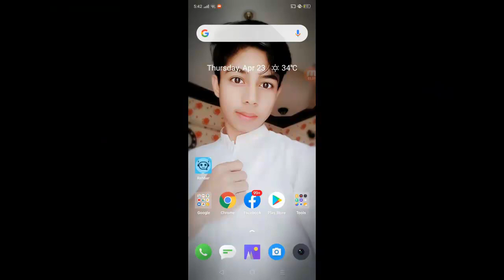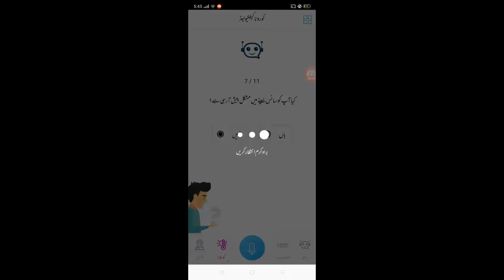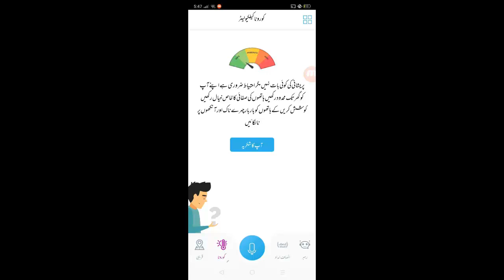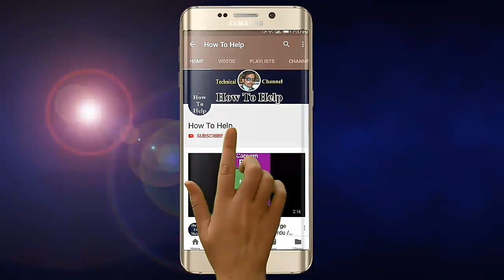How To Rehbar Mobile App Coronavirus Test Free At Home only 2 minute !! in Urdu Hindi !! How To Help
Ehsaas Program 12000 Payment Location HBL ATM HBL Konnect And Campus !! in Urdu Hindi !! How To Help
How To Create Rehbar App Account New Update Corona Virus insaf imdad !! in Urdu Hindi !! How To Help
How To Get 12000 Rupees Quick From Ehsaas Program 8171 SMS insaf imdad ! in Urdu Hindi ! How To Help
how to Apply For ehsaas emergency cash program Online registration new update insaf imdad !! in Urdu
insaf imdad Package 4000 to 12000 cash new updates new news !! in Urdu Hindi !! How To Help
How to insaf imdad Registration with Mobile App insaf imdad Package !! in Urdu Hindi !! How To Help
How to insaf imdad Package Registration with Send Mobile SMS 8070 !! in Urdu Hindi !! How To Help
Jazz 4G Speed Test Jazz Network internet Speed Test 2020 !! in Urdu Hindi !! How To Help
3G Speed Test Jazz Network internet Speed Test 2020 !! in Urdu Hindi !! How To Help 2G Speed Test Jazz Network internet Speed Test 2020 !! in Urdu Hindi !! How To Help
How to Deposit Money From Jazzcash Account To Daraz Wallet 2020 !! in Urdu Hindi !! How To Help
How to Book Pakistan Railways Train E Tickets Online On Mobile !! in Urdu Hindi !! How To Help
Free internet How To Use Jazz World App All Package Show Balance 2020 !! Urdu Hindi !! How To Help
How to Create Jazz Cash Account Make In Just 2 Minutes 2020 !! Urdu Hindi !! How To Help